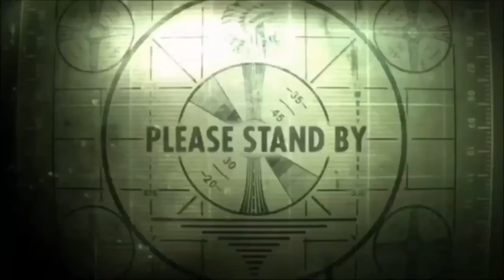PRANK NYAMAR JADI CEWE GODAIN COWO SAMPAI BAPER! MIYA GW MALAH DAPAT MANIAC! | MOBILE LEGENDS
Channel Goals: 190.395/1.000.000